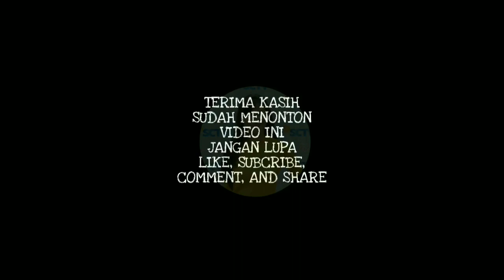2020 RUBEN ONSU AMBIL TINDAKAN KE PULUHAN AKUN SOSIAL MEDIA YANG MEMBULLY ANAK DAN ISTRINYA